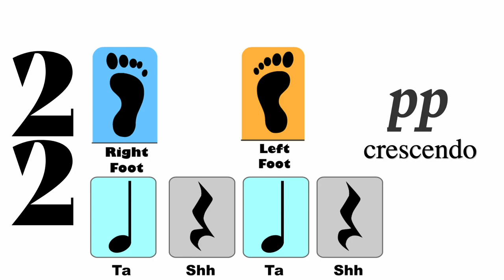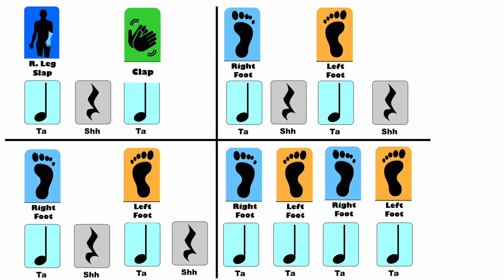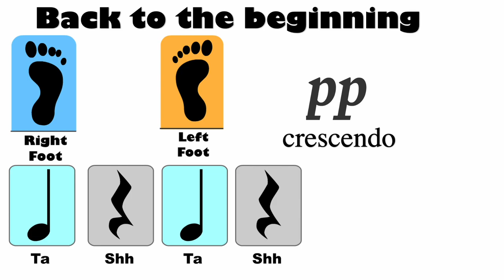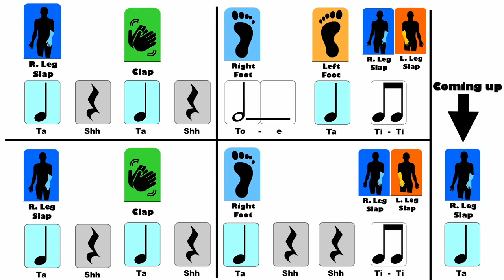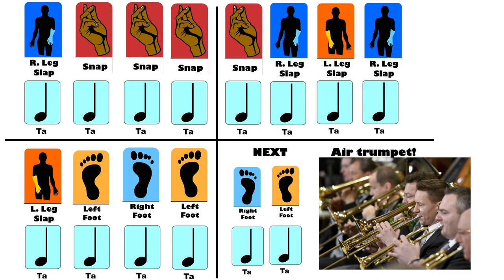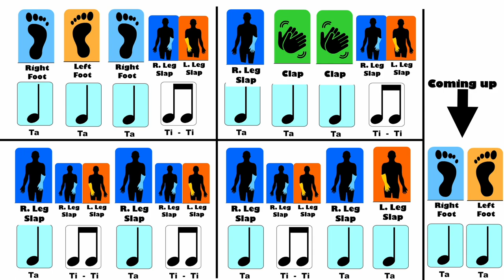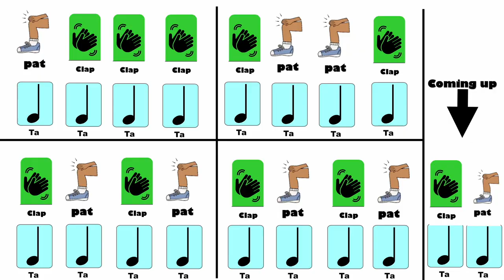March to the Scaffold Body Percussion Challenge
For the Year 5 Symphonie Fantastique